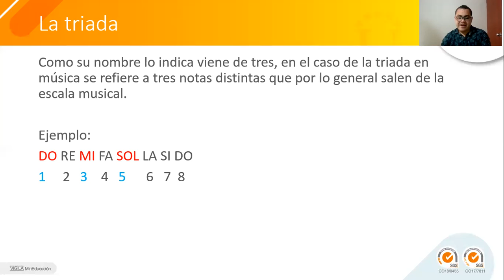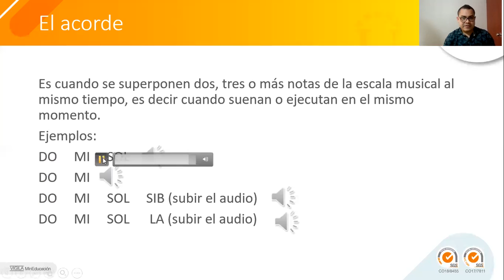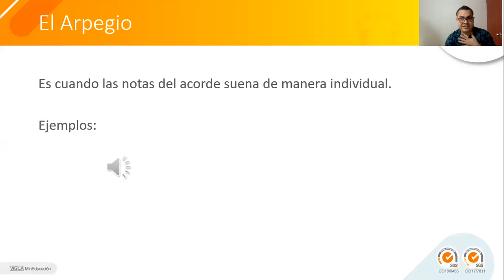LA TRIADA EL ACORDE Y EL ARPEGIO